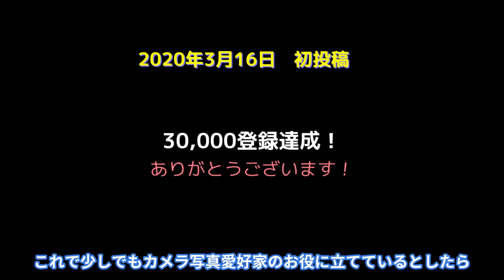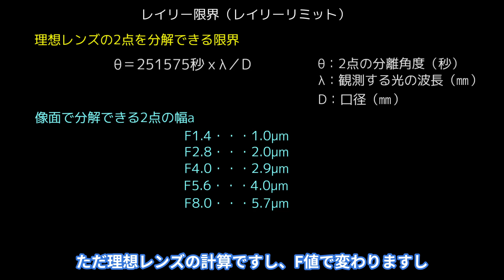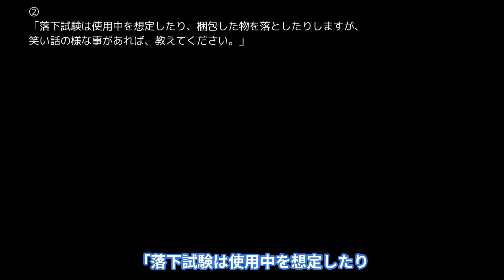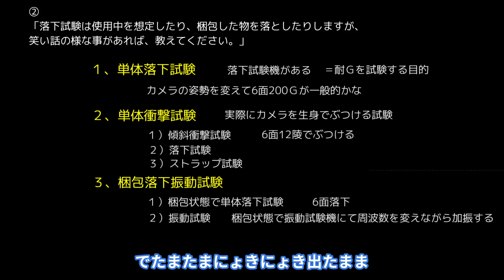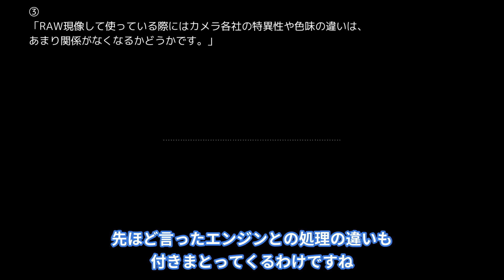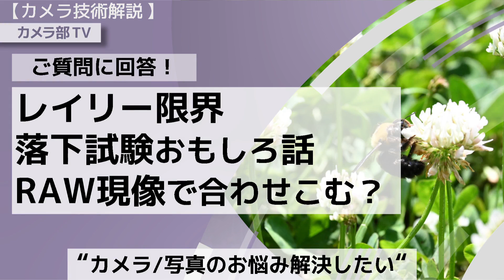【カメラ技術解説】ご質問に回答！ 「レイリー限界 落下試験おもしろ話 RAW現像で合わせこむ？」～カメラ/写真のお悩み解決したい～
3万登録いただきました！ありがとうございます！とうわけで、お答えできていなかったご質問に回答しました。今後もどしどし気にせず何でもご質問ください！

00:00　オープニング
00:40　ご質問①　レイリー限界がらみ
04:16　ご質問②　落下試験
09:00　ご質問③　RAW現像がらみ

【カラーチェッカー】
●calibrite ColorChecker Passport Photo 2 カラーチェッカー パスポート フォト2 CCPP2

【マイク】
・FIFINE K669

【カメラ部TV　その他情報発信サイト】
●note版「カメラ部TV」

●自己紹介

　　精密メカ設計、光学メカ設計、商品企画、機種リーダー、
　　BtoB開発リーダー、カメラ開発部門リーダーとして33年間従事